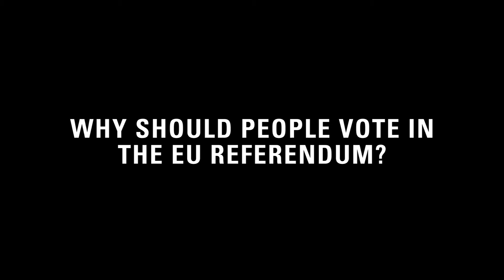Throwing Shade - Why should we vote in the EU referendum?